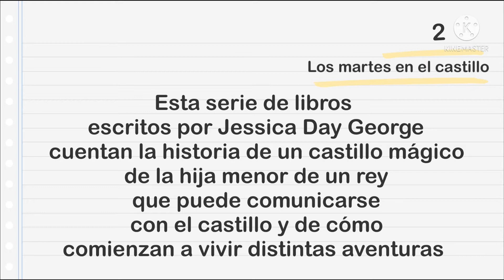3 sagas de libros que deberías conocer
🌻 Créditos 🌻

 ⛄️ Miniatura hecha en  PicCollage ⛄️

Edición del video en
🌷 KineMaster
🌷 InShot

🍁  Intro y outro hechas en: Intro Maker - outro editor app 🍁

🌸  Fondo del video por Slidesgo  🌸